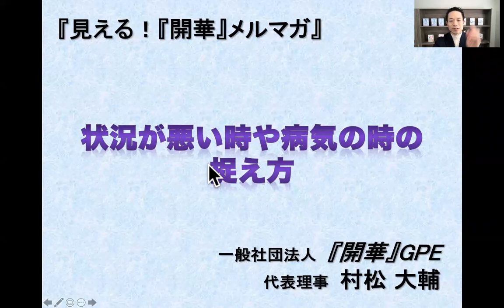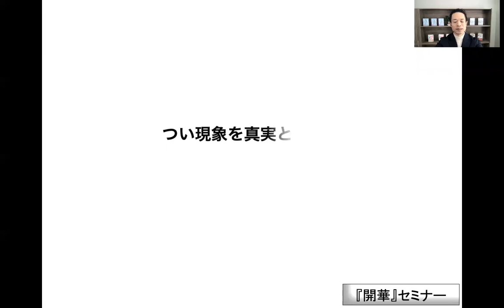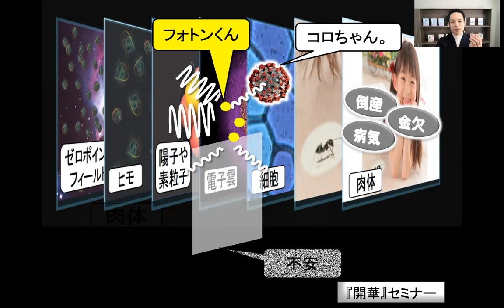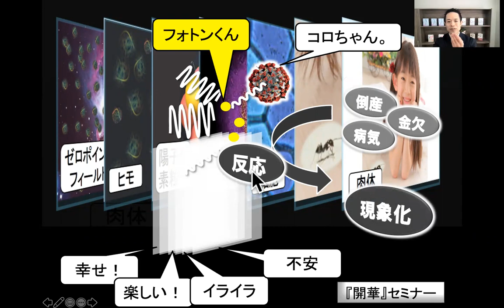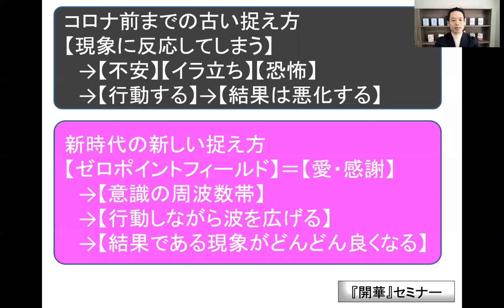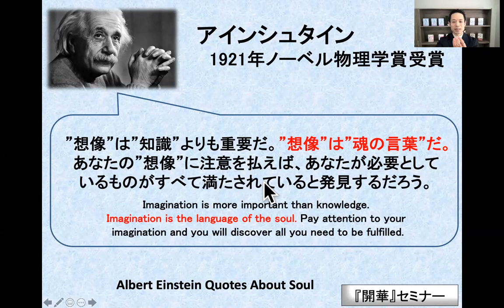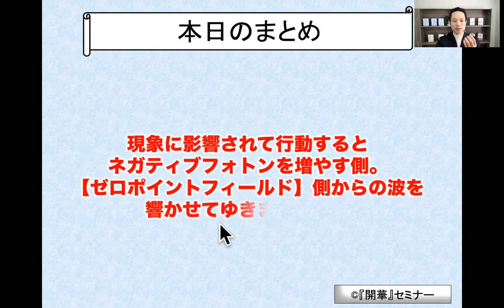【病気の時ネガティブに考えてしまう方へ】状況が悪い時や病気の時の捉え方